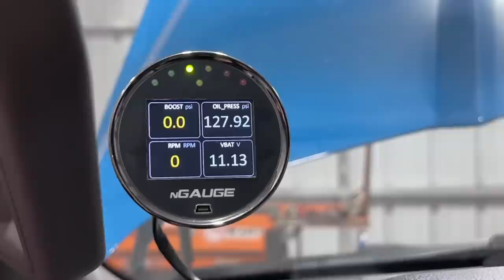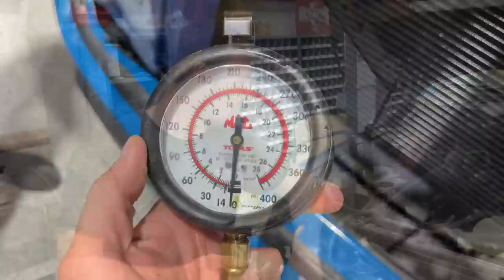One Day, TWO Engines.... This Can't Be Happening!!! Ruby & the Whipple F-150 Will Bankrupt Us!!!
Everyday we're putting ONE random awesome RC Car from Horizon Hobby in an order Check it out, you may get a call!